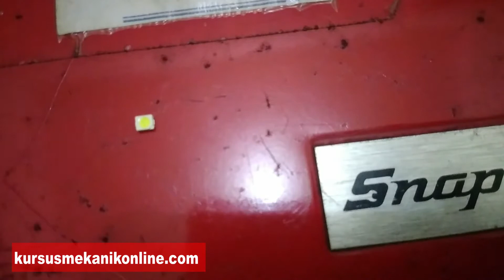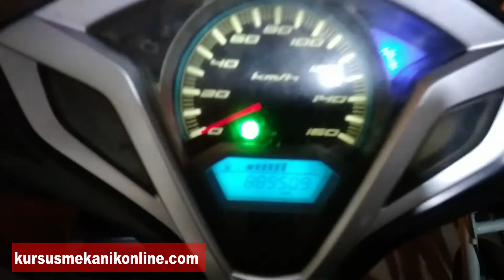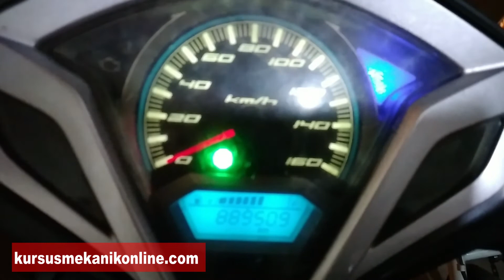Ganti Lampu Speedometer Vario 125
Kursus di era baru, kursus lebih hemat, efektif, trend dan berdaya guna. Ikuti alumni kami yang sudah mandiri punya usaha bengkel motor sendiri.